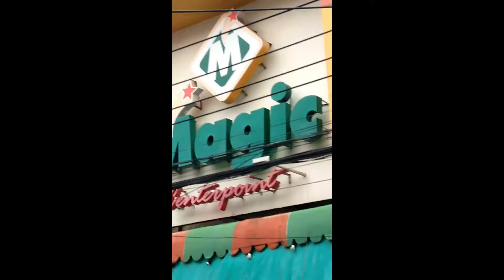Da VLOOOOG with master alex